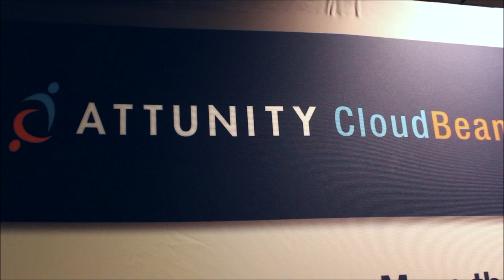Jason Stowe, Cycle Computing | AWS Re:Invent 2013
Jason Stowe, Cycle Computing, at AWS Re:Invent 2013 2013 with John Furrier and Dave Vellante

Jason Stowe, CEO, Cycle Computing, explained the company's latest AWS use case which leveraged "Amazon Spot instances to create the most cost effective supercomputer in the world." Stowe discussed this impressive results with theCUBE co-hosts John Furrier and Dave Vellante, live at the AWS re:Invent conference.

The use case in question, explains Stowe, ran 2.3 million compute hours in 18 hours. Cycle Computing used about 150,000 cores to power research focused on finding materials to turn sunlight into electricity more efficiently.

The cloud-based supercomputer "would have been worth $68 million to buy it." The total infrastructure cost with Amazon was closer to $30,000. Asked how long it would have taken to provision the hardware for this use case, Stowe said it would have taken 12 to 18 months.

The supercomputer was used to help Dr. Mark Thompson, professor of chemistry at the University of South California, to test more efficient materials to turn sunlight into electricity, finding materials that are cheaper to manufacture and highly efficient. "We were able to take 205 of those materials and in 18 hours determine if they were efficient."

As far as other supercomputer projects go, Stowe mentioned a 10,000 instance that would be soon presented to a customers, as well as the previous 50,000 core test with Schrodinger. As far as the physical infrastructure is concerned, he said "we help customers that have tens of thousand of cores in their infrastructure."

Looking to the clouds for innovation

Discussing cloud adoption in the HPC business, Stowe said that his company's clients -- which include top pharma, financial, and insurance companies -- are "all looking at cloud to get them innovating again. You want your smartest people asking the right questions," those that will change your business, or cure cancer. Cycle Computing is trying to create that infrastructure to allow them to ask the right questions, "not trying to fit in what we could afford last year."

Asked what speed bumps the use case had highlighted and what he'd learned from it, Stowe said "the hard part for us was essentially resiliency and dealing with scale. Some of our test runs were larger than Fortune 500 companies."

To manage that, "we wrote a scheduler, a way of distributing that job workload" called  Jupiter. "We can get hundreds of thousands of cores doing millions of things," and if they shot down any machine or data center, it would still complete its tasks.

AWS's utility model churns up the supercomputer

Cycle Computing is the "leading software company in utility HPC," Stowe said, catering to government, financial, and health. "We write software that connects smart brains to supercomputer clusters very easily." The utility model that AWS provides is able to turn into a supercomputer at the push of a button.

Asked to share his view on the new modern era of computing, Stowe said, "it's really simple. Every brain, every device, connected to whatever compute power is needed, to solve whatever problem needs to be solved."

Commenting on research funding models, Stowe said, "that's actually where I think the Spot part deserves attention." He likened the cloud to insurance for your home. Infrastructure in the cloud meant "amortizing the infrastructure risk" over all cloud users. Spot makes compute power available to scientists and engineers and allows them to do work at a low cost.